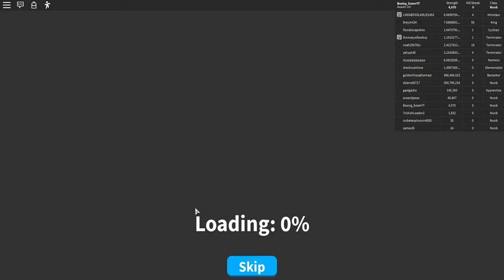WHAT IS GOING ON AT SABER SIM!?!....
Something is going on at saber sim I don't know what.